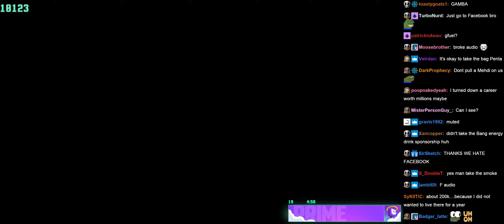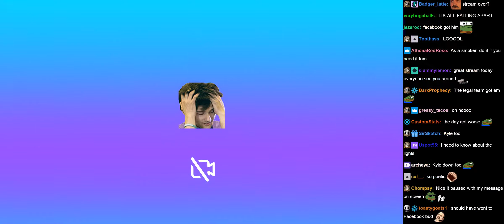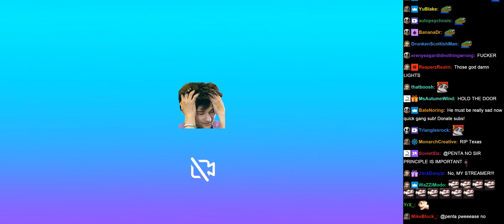PENTA + chat - 2021-08-04 Stream 1 - GAMBA until perma probs :( | NoPixel (Deleted VOD)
Reupload from PENTA on Twitch